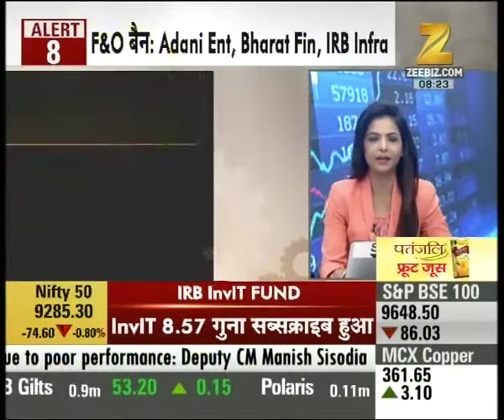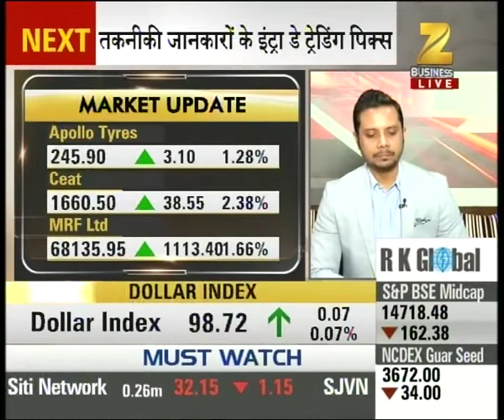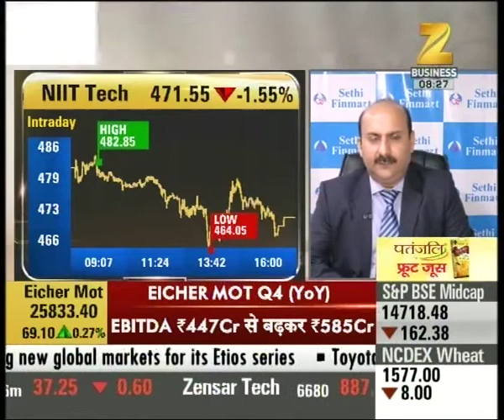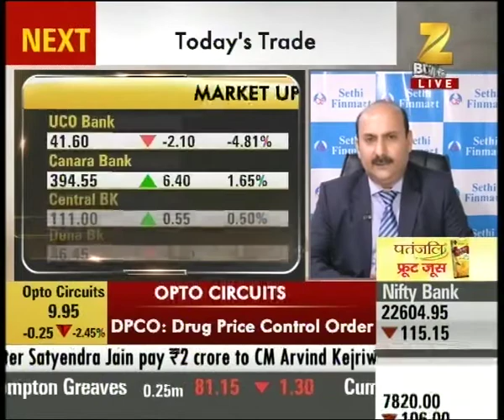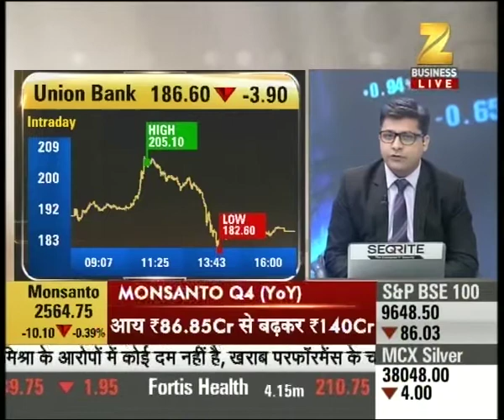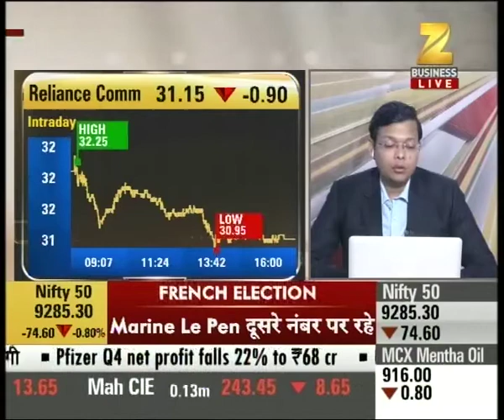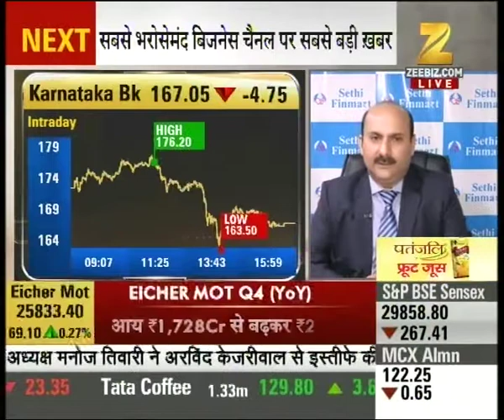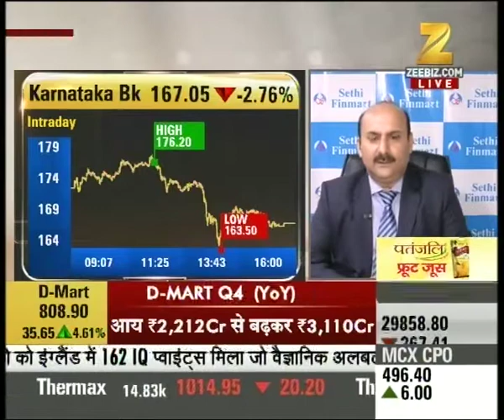Brokerage houses reports on the Eicher Motors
Brokerage houses reports on the Eicher Motors. Watch this special segment and get to know more here.